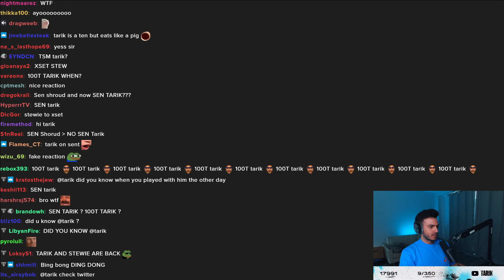sentinels do this internet would break 😱